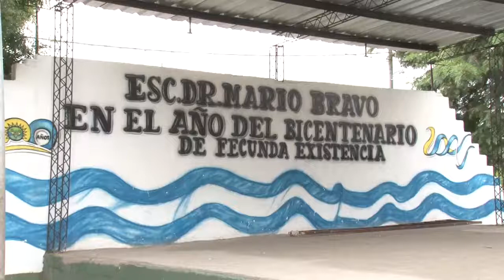El interior de La Cocha renueva sus escuelas y estrena luminaria - Tucumán Gobierno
El vicegobernador, Osvaldo Jaldo, a cargo del Ejecutivo provincial, visitó La Cocha para supervisar obras en la comuna de San Ignacio y Los Pizarro, en la escuela Mario Bravo, donde se están realizando obras sanitarias, cambio de pisos y renovación de las luminarias.
“Las obras eran necesarias para mejorar el aspecto del establecimiento al que vienen 127 alumnos. Estamos muy contentos todos aquí porque hacía mucho tiempo que hacían falta estas remodelaciones y hoy se están haciendo realidad”, señaló la directora Clemencia González
La escuela Doctor Mario Bravo fue fundada en 1916, pero recién en 1953 se mudó al edificio que ocupa actualmente y que ya comenzaba a sentir el paso del tiempo.
El Vicegobernador estuvo acompañado por el ministro del Interior, Miguel Acevedo, la delegada comunal Elena Antonelli y la secretaria de Gestión Educativa del ministerio de Educación, Isabel Amate Pérez.
Luego del paso por la institución educativa, Jaldo dejó inaugurados 600 metros de luminarias en las adyacencias de la escuela Joaquín V. González, sobre la ruta 334.
Tras las visitas Jaldo destacó la gestión de la comuna. “Vemos que se viene trabajando mucho no solo con las escuelas sino también limpiando desagues para evitar inundaciones en esta época que se viene. Pero además también el alumbrado público que dejamos inaugurado ayuda a mejorar la seguridad”, afirmó.
Por su parte la delegada Antonellli afirmó que “la prioridad de nuestra gestión es la educación. Necesitamos mejorar las escuela para que los chicos tengan más espacios para trabajar. Pero también esta iluminación mejora una ruta por la que sale mucha producción de nuestra provincia”.